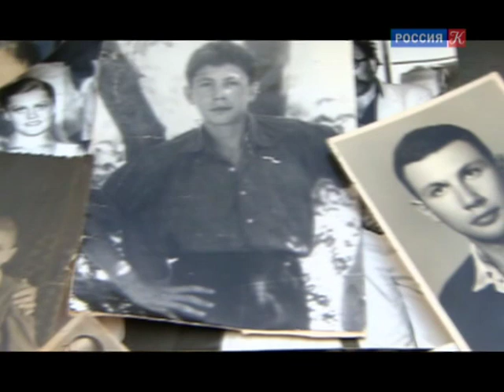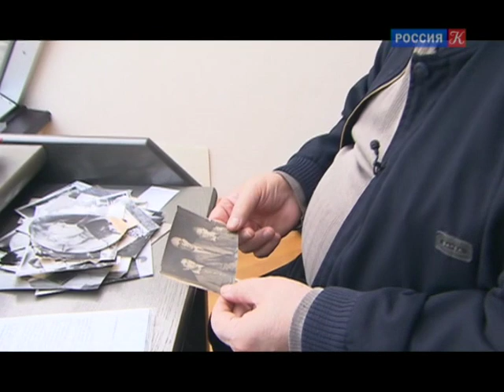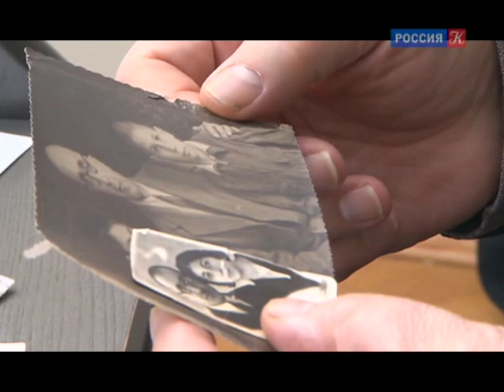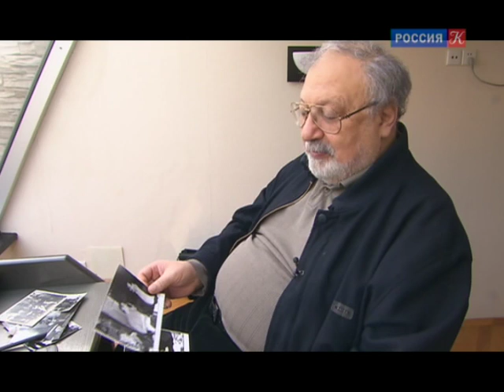Рустам Ибрагимбеков / Острова / Телеканал Культура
Фильм-портрет известного драматурга, сценариста фильмов "И тогда я сказал "нет", "Допрос", "Белое солнце пустыни", "Урга", "Утомленные солнцем" и многих других.